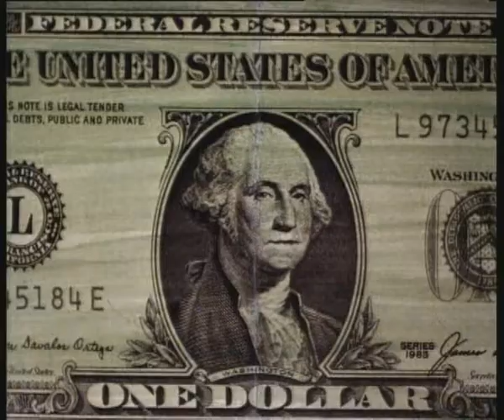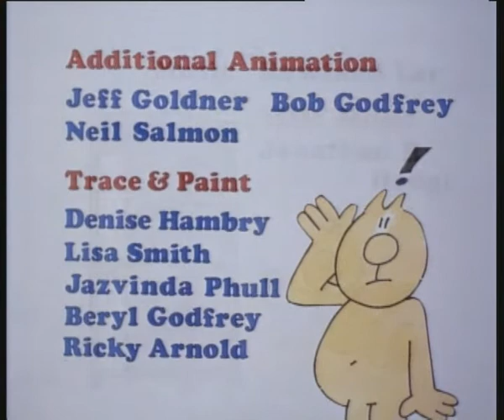Henry's Cat - The New President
Henry's Cat applies to be the new president of the United States of America so he can have his face carved into a rock.